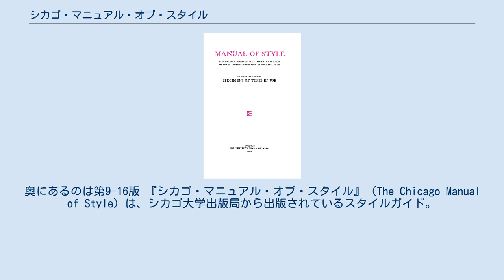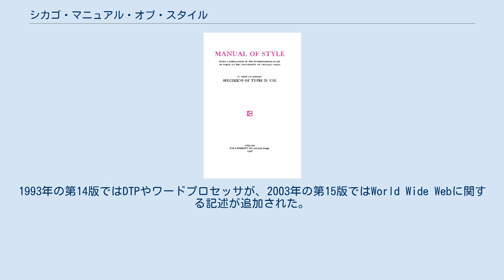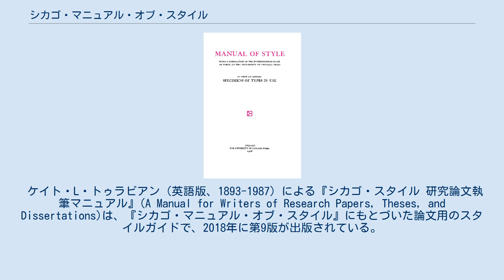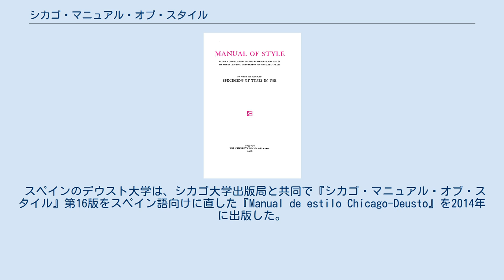シカゴ・マニュアル・オブ・スタイル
アカデミック・スタイルガイド
第17版。
奥にあるのは第9-16版 『シカゴ・マニュアル・オブ・スタイル』（The Chicago Manual of Style）は、シカゴ大学出版局から出版されているスタイルガイド。
アメリカ合衆国の代表的なスタイルガイドのひとつ。
 書籍版とオンライン版が存在する。
オンライン版の使用には年間購読料を払う必要がある（検索は無償で可能）。
 このマニュアルは、1891年に設立されたシカゴ大学出版局の内部で使われていた規則集から発展したもので、『マニュアル・オブ・スタイル』の題で1906年に初版が出版された。
この版は50セントで売られ、内容は200ページほどで、その半分が印刷見本であった。
 1969年に出版された第12版で内容が大きく改められ、この版によってスタイルガイドの標準としての地位を固めた。
第12版は15万部以上が売れたが、これは初版から11版までを合計した数にほぼ等しい。
1982年の第13版で書名が現在のものに変更された。
1993年の第14版ではDTPやワードプロセッサが、2003年の第15版ではWorld Wide Webに関する記述が追加された。
2006年にはオンライン版の提供がはじまった。
その後2010年に第16版、2017年に第17版が出版されている。
第17版のページ数は書籍版で1,000ページを越える。
 第15版（2003年）は次のような構成になっている。
 第1章は本・雑誌・電子出版などの文書構成について。
 第5章から第11章は文法、句読点の使い方、単語の使い方、固有名詞の書き方、数の表記のしかた、主要な外国語の書き方、引用文の書き方。
 第12章は図版、第13章は表、第14章は数式、第15章は略語、第16章と第17章は出典・注釈・参考文献の示し方、第18章は索引について。
 附録では書物ができあがる過程について概略を記す。
 ケイト・L・トゥラビアン（英語版、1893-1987）による『シカゴ・スタイル 研究論文執筆マニュアル』(A Manual for Writers of Research Papers, Theses, and Dissertations)は、『シカゴ・マニュアル・オブ・スタイル』にもとづいた論文用のスタイルガイドで、2018年に第9版が出版されている。
日本語訳も存在する。
 スペインのデウスト大学は、シカゴ大学出版局と共同で『シカゴ・マニュアル・オブ・スタイル』第16版をスペイン語向けに直した『Manual de estilo Chicago-Deusto』を2014年に出版した。